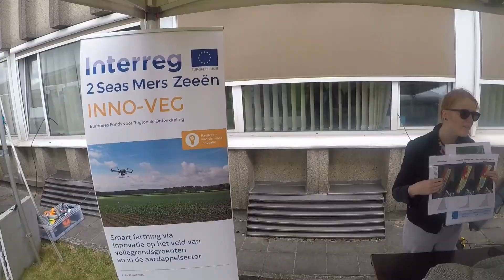Aftermovie demonamiddag Smart farming & robotisatie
Nagenieten van deze demonamiddag: 31 mei 2022